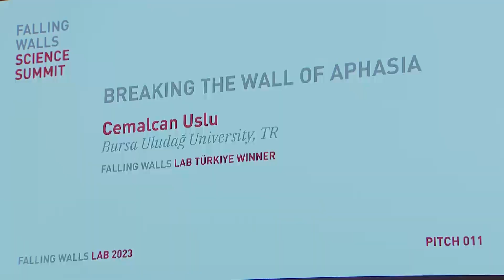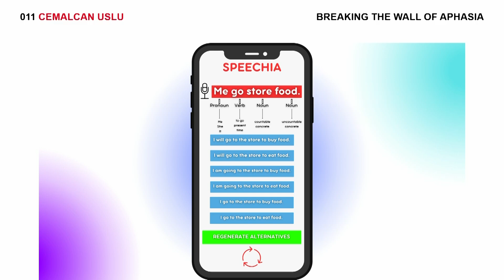Cemalcan Uslu: Breaking the Wall of Aphasia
Cemalcan Uslu is tackling the challenges of Aphasia, a language disorder stemming from brain damage, with his innovative software concept, Speechia. This interdisciplinary project merges linguistics and medicine, offering a tailored 5-step approach to assist individuals with Broca's and Wernicke's aphasia, enhancing sentence formation and comprehension through speech recognition, language simplification, visual clues, paraphrasing, and customisation.

Save the Date:
FALLING WALLS
SCIENCE SUMMIT
7 – 9 NOV 2024